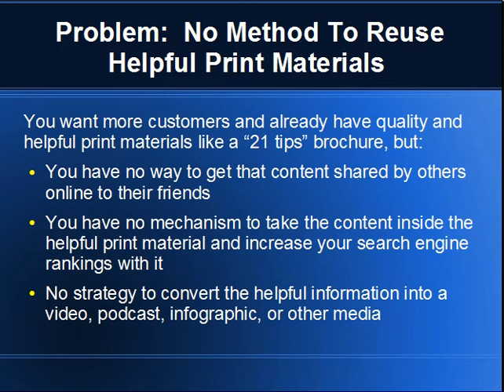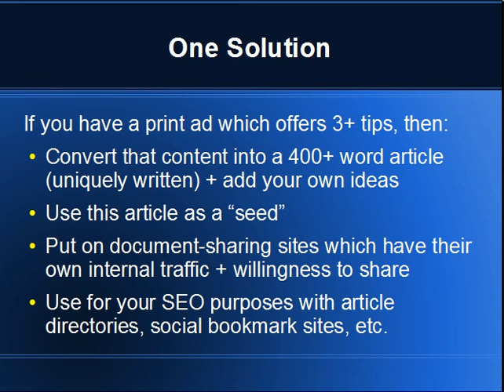Helping WI And IL Businesses Leverage Their Local Print Advertising For Online Marketing Purposes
-- If you are running a local business in the Wisconsin and Illinois region, and you want to improve your local advertising you may have chosen some form of print advertising to help you improve the odds of getting new customers or clients.  While this is a good start, you may not yet be familiar with the ways to leverage some of your print content and convert it into ways to further boost your image with online and internet marketing.

This video gives you just one example out of many ideas on how to begin this process so that you get the most out of your local print advertising expense.  Converting the content into helpful articles is a solid strategy.  Just be sure to speak with someone who knows how to take the new content and distribute it intelligently.  If you do not yet have someone to help you then consider contacting OMS3.biz at the website or phone number listed earlier.   Thank you for your time.